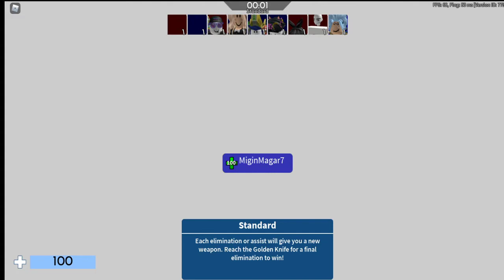I Find A Hacker And Server Hop To Get A Few Wins (Roblox Arsenal)